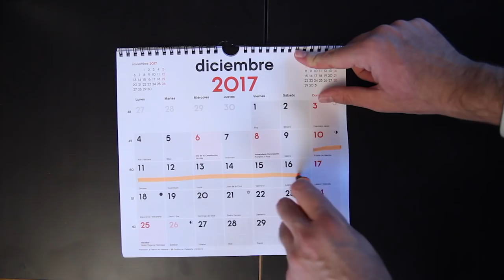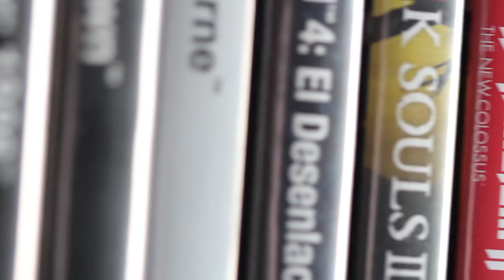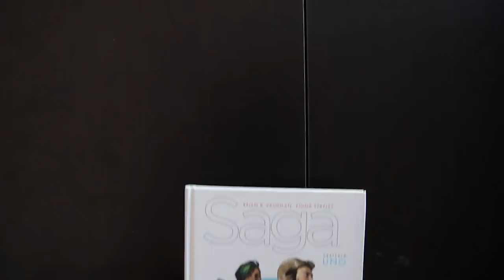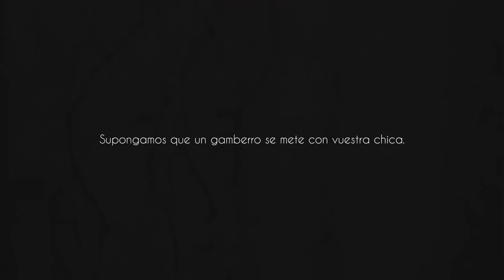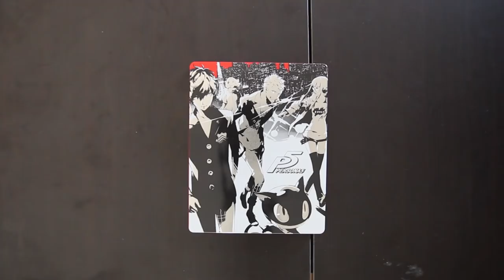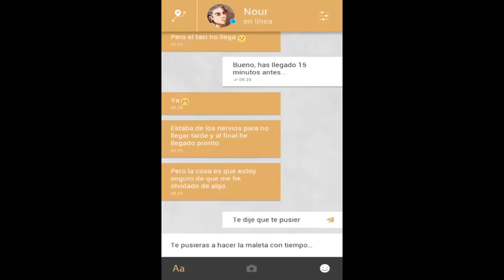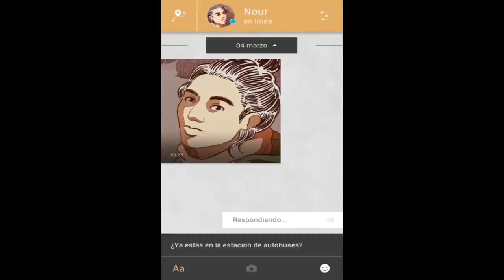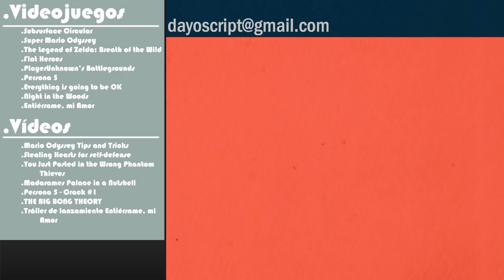Los grandes videojuegos de 2017 - Post Script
Para el repaso de 2017 no habrá tanta depresión.
Espero.